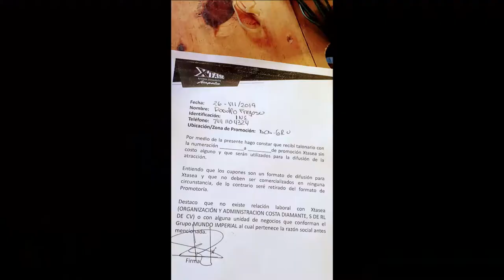26-07-219 - Xtasea Zip Line - Horseback Riding - By Jose Rudy & Poncho